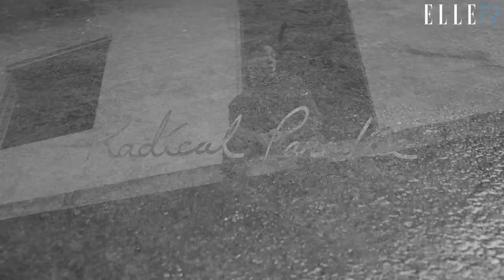ELLE KOREA Radical Paradise